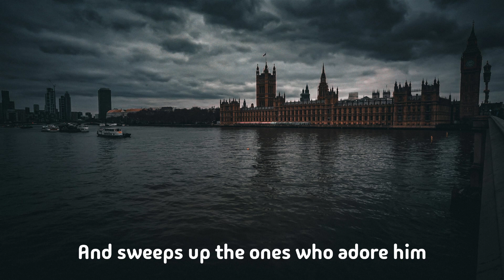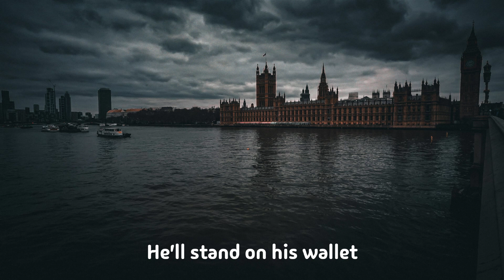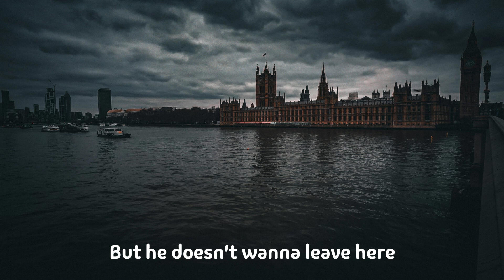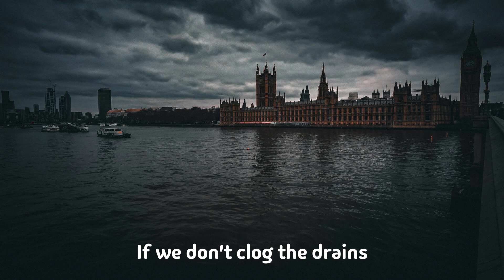Dream Of Sleeping - Umming and Ahhing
Words and music by Neil Cartmell
Photo by Liam Siegel on Unsplash